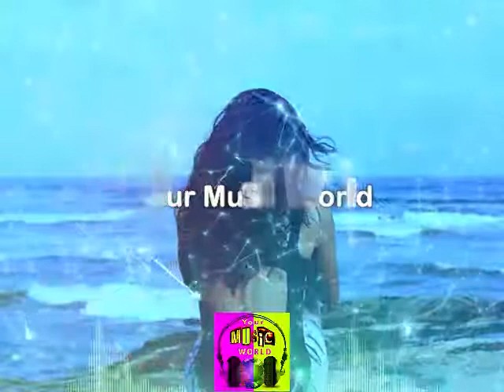The Voyage [Free Music | Copyright Free Music] | Best Free Music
Title: The Voyage
Genre: SOUNDTRACK
Mood: DRIVING, UPLIFTING, ACTION
Music Artist: